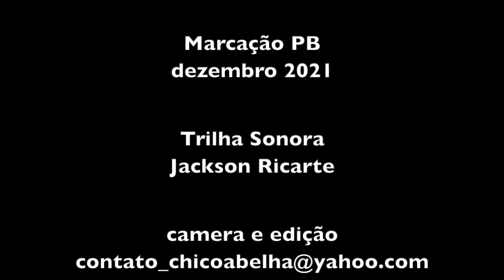SEU JOÃO - ALDEIA BREJINHO - MARCAÇÃO PB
"Pra você chegá numa casa indígena, si num tivé um covo, um puçá... a nossa tradição indígena é essa..."

Para quem perguntou sobre uma maneira de ajudar seu João, aqui vai um Pix
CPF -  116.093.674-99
Nome - Lilnaldo Cardoso de Lima  Nubank